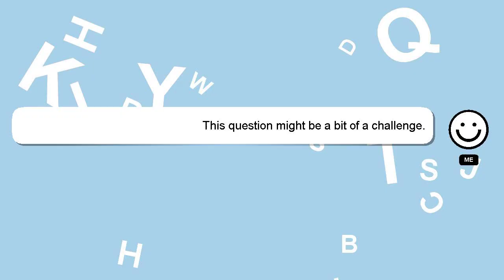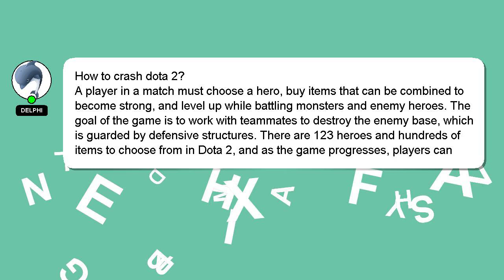How to crash dota 2?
Allow me to introduce myself briefly, Hey, I'm known as Delphi. Let me assist you in answering any questions you may have. - How to crash dota 2?

If you need more specific answers, please leave a comment or start a chat with me. Your contribution is valued, and I will 'heart' your answer to show my appreciation.

*2 What we are experimenting :*